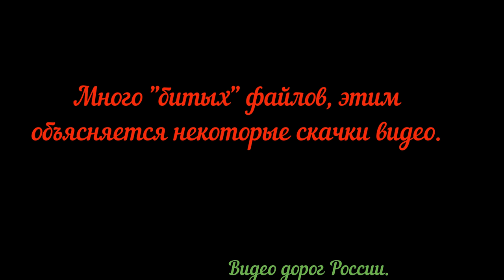Москва Иркутск Видео о маршруте Серия 7